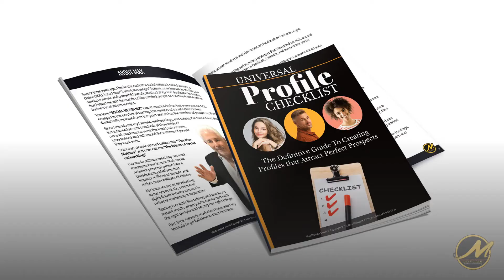The Main Reason You're Not Getting Results On LinkedIn Or Facebook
During his daily training’s Max shares some of the latest recruiting strategies used by the top earners in network marketing.

TO GET A FREE COPY OF MAX’S "UNIVERSAL PROFILE CHECK LIST" and ensure your profiles have maximum visibility go to:

TO GET A COPY OF MAX’S "SCRIPTS BOOK FOR SOCIAL NETWORKS" go